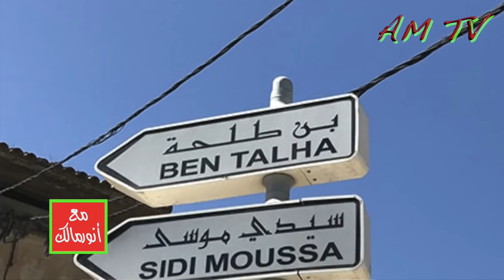لماذا يُستهدف الجيش الجزائري ومن هي الجهات التي تستهدفه؟